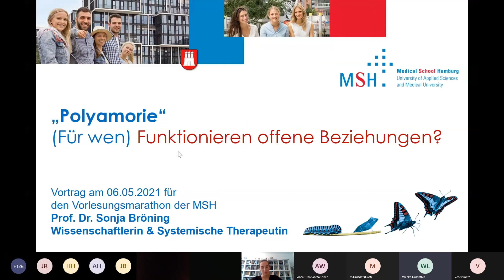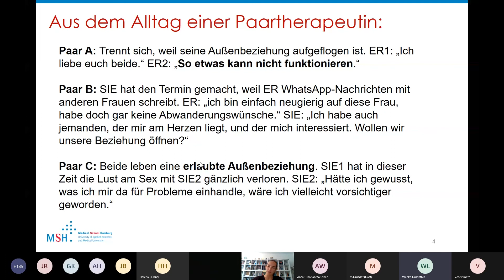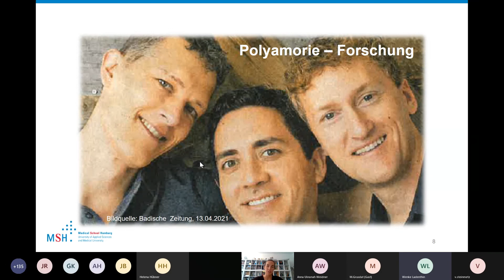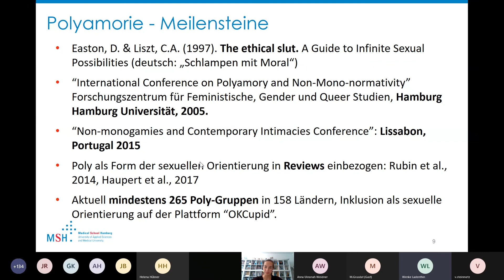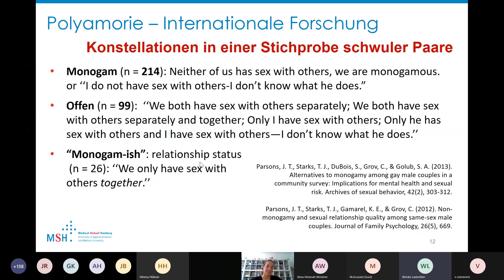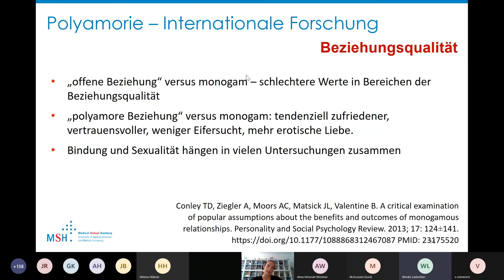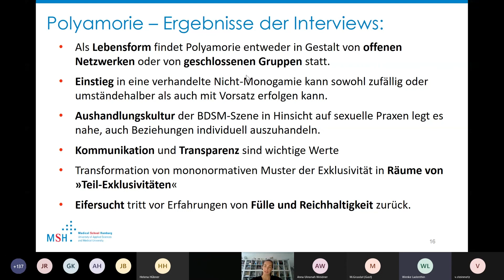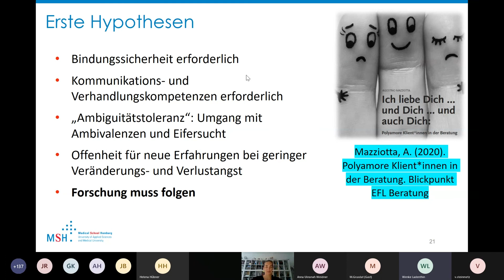»Polyamorie – (Für wen) funktionieren offene Beziehungen?« Prof. Dr. Sonja Bröning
Prof. Dr. Sonja Bröning, Professorin für Entwicklungspsychologie, mit ihrem Beitrag »Polyamorie – (Für wen) funktionieren offene Beziehungen?« zum 3. Online-Vorlesungsmarathon an der MSH Medical School Hamburg am 06. Mai 2021